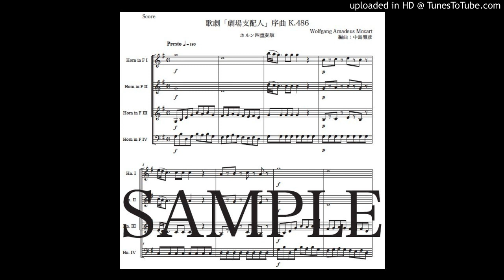モーツァルト「歌劇『劇場支配人』序曲」ホルン四重奏版（編曲：中島雅彦）